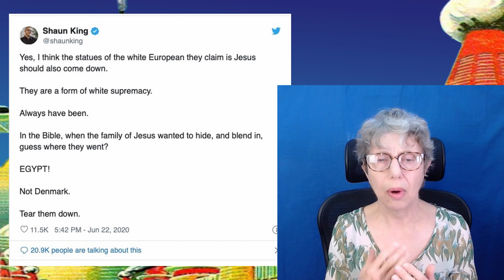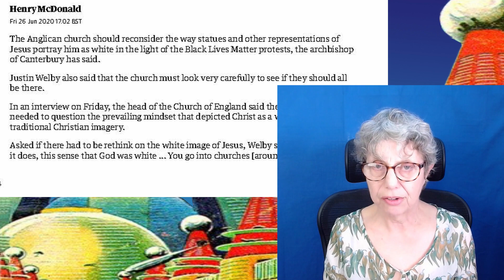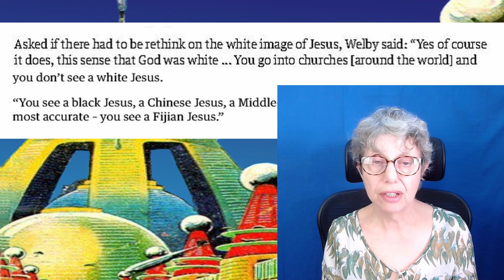How a Woke Bishop and King Can Cause Brain Damage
The Annotated Alice